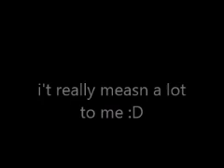100 subsiebers!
Thak yu for 100 subscriebrs :DDqd